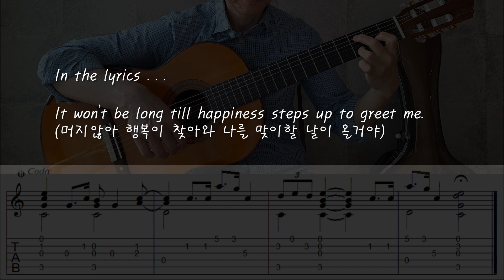Raindrops Keep Falling on My Head - Fingerstyle Guitar | TAB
"Raindrops Keep Fallin' on My Head" is a song written by Burt Bacharach and Hal David for the 1969 film Butch Cassidy and the Sundance Kid. The lyrics describe somebody who overcomes his troubles and worries by realizing that "it won't be long till happiness steps up to greet me."